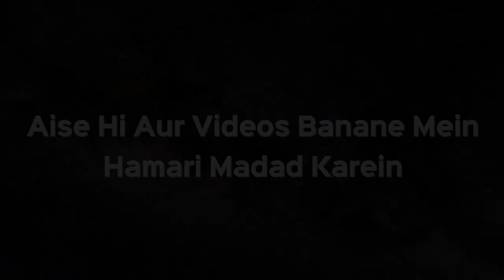Farz Namazon Ki Teesri aur Chaunthi Rakat Mein Surah Fatiha Ke Alawa aur Surah Padhna Kaisa Hai?